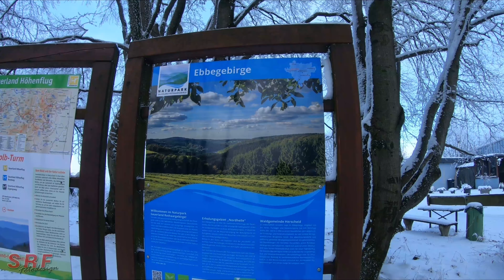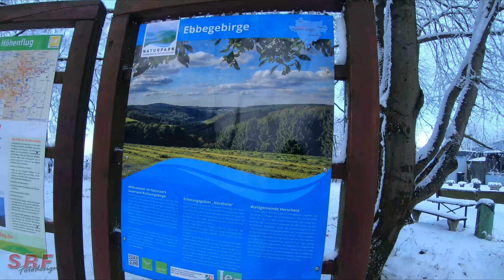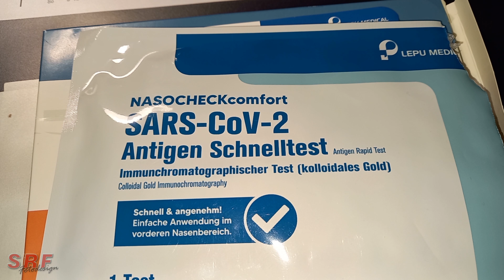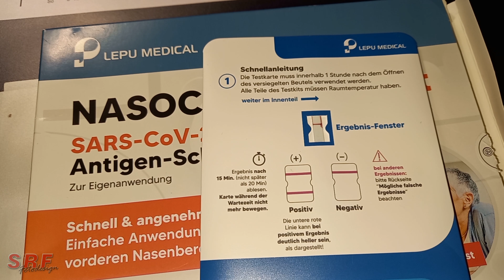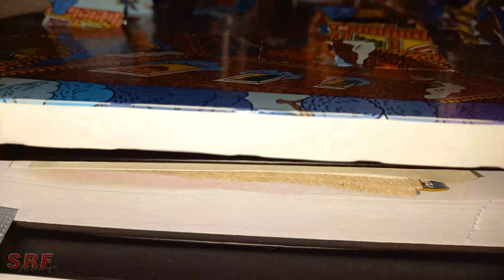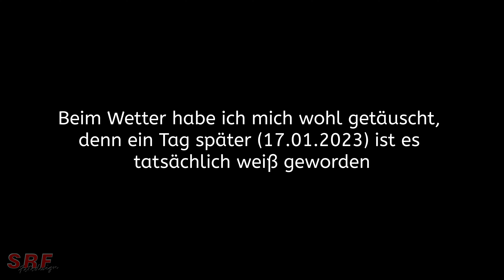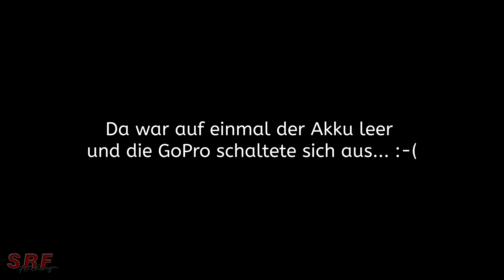#033 Vlog / Ein Zusammenschnitt der letzten Ereignisse seit November 2022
Ein Zusammenschnitt mehrerer Videos über die letzten Ereignisse vom 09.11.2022 bis 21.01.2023. Zwischendurch krankheitsbedingt Pause gemacht.

Videos aufgezeichnet mit der GoPro Hero 7 Black, GoPro Hero 7 Black Dusk White, Rollei 550 Touch, Sony FDR-AX53 und Samsung Galaxy.
Audioaufzeichnung erfolgte mit Rode Lavalier Go.